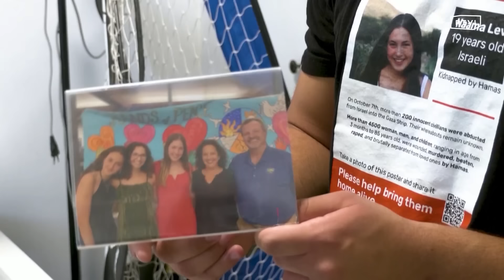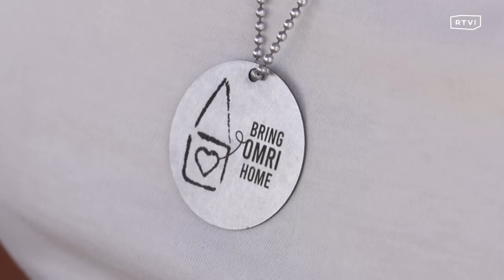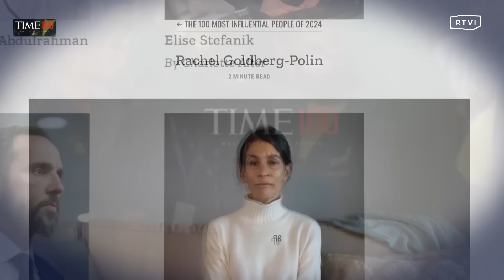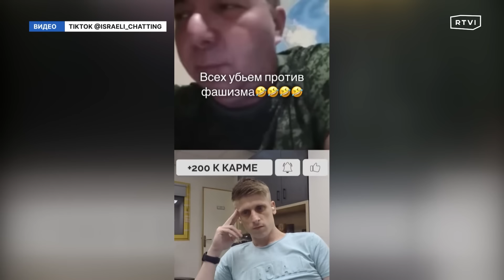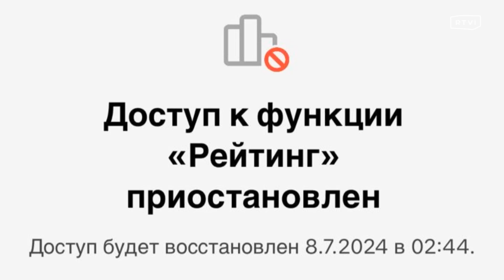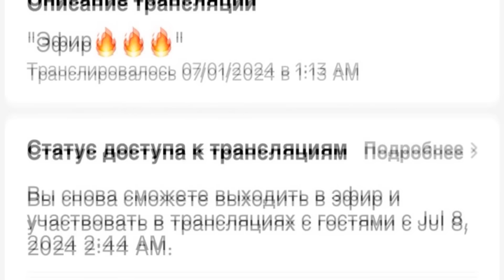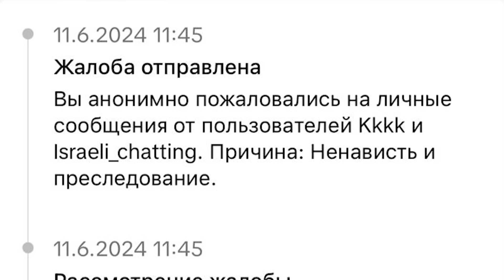10 месяцев войны, судьба заложников, третья фаза операции в Газе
📌120 израильтян – живых и мертвых — до сих пор удерживаются террористами ХАМАС в секторе Газа. 10-й месяц войны против террористов на фоне попытки осмысления трагедии 7 октября и надежды на сделку по освобождению заложников.

📌Военно-политический кабинет анонсировал начало третьей фазы наземной операции в секторе Газа. Почему это ничего не изменит для ХАМАС и станет очередным поводом для внутриполитического кризиса.

📌Хезболла не готова прекращать обстрелы Израиля. Иранские прокси связывают эскалацию на ливанской границе с прекращением боевых действий в секторе Газа. Почему война, которой не хочет никто, становится все реальнее.